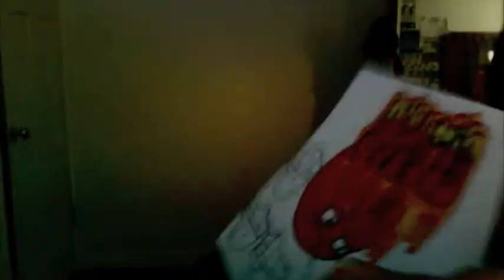ART 3 ft. ABUSER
art and shit. ya know